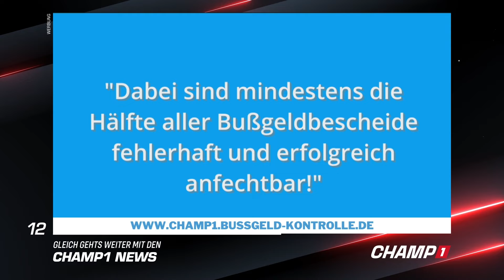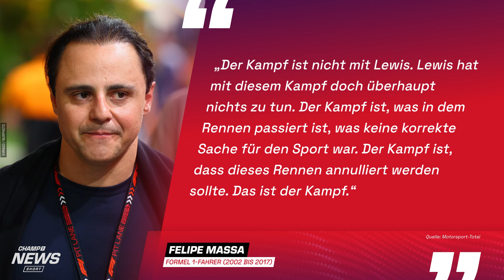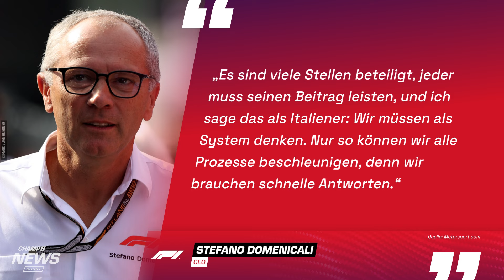10. JAHRESTAG von Jules Bianchis tödlichem Unfall / Marko über SORGENKIND Perez / Droht Monza Aus?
"Klartext": Günther Steiners Champ1-Sendung: klartext.champ1.de
📍 384. Sendung 📍

Die Themen der Sendung vom 7. Oktober 2024:

▶‍️ 0:00 10. Jahrestag von Bianchis tödlichem Unfall
▶‍️ 4:37 Massa spricht über Ecclestones Aussagen
▶‍️ 8:37 Marko äußert sich über Sorgenkind Perez
▶‍️ 11:03 Domenicali droht Monza das Aus an!
🔴 16:01 Ausblick